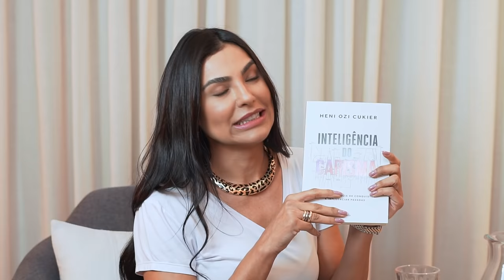Entrevista com Heni Ozi Cukier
Vamos começar mais um podcast MA-RA-VI-LHO-SO, filho de Deus? ✨

Na entrevista de hoje, você terá acesso ao bate-papo com o professor e político Heni Ozi Cukier. Falamos sobre  assuntos como vida acadêmica, liberdade de expressão, cultura judaica e muito mais.

Confira.

Sobre o convidado,  Heni Ozi Cukier:

Heni Ozi Cukier, também conhecido como Professor HOC, é um cientista político, professor, escritor, palestrante e deputado estadual.

Na sua jornada, ele escreveu o livro "Inteligência do Carisma", uma obra para quem deseja aprender a desenvolver as habilidades capazes de encantar qualquer pessoa.